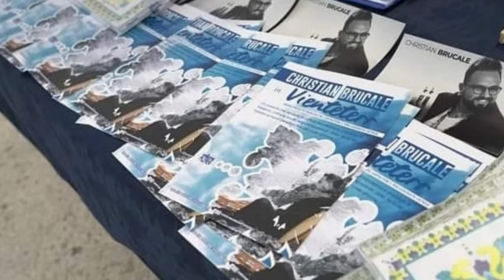C'è tutta la magia di Vietri nel brano di Christian Brucale. Musica che fa vibrare l'animo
C'è tutta la magia di Vietri nel brano di Christian Brucale. Musica che fa vibrare l'animo nata dall'amore viscerale che l'artista ha per la sua terra natia.